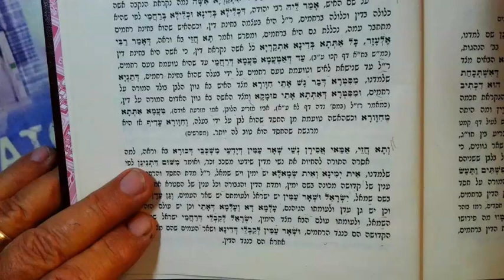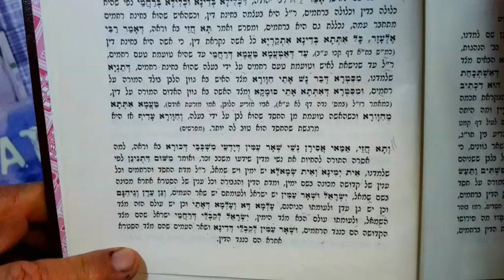5 MINUTE ZOHAR PARSHAT MATOT 25 TAMUZ 5784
why not marry a gentile?...